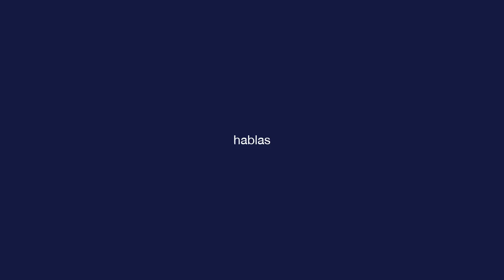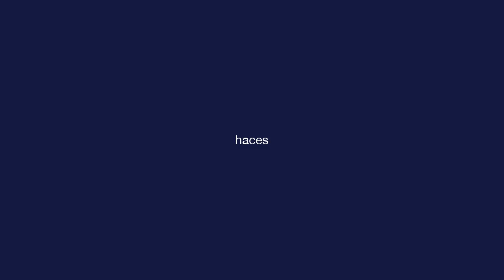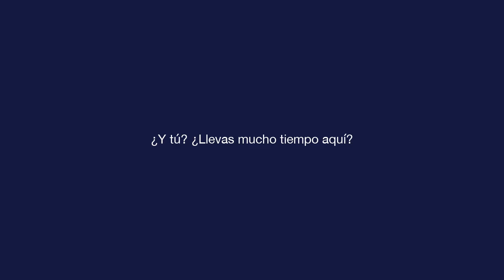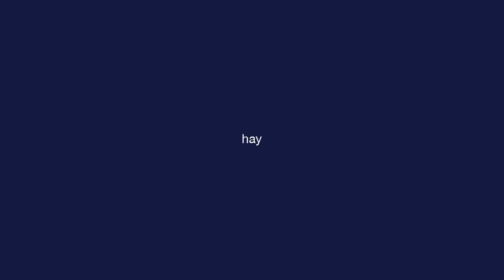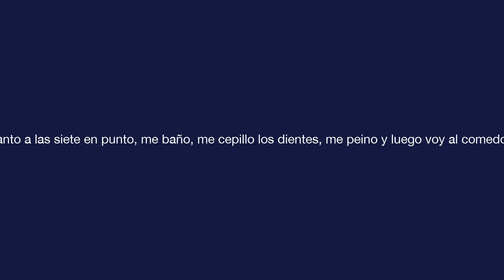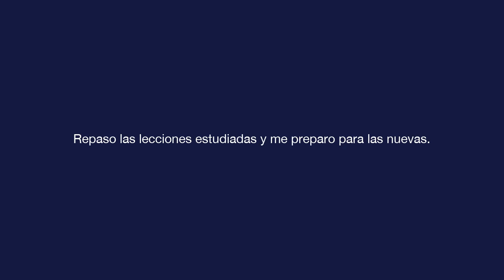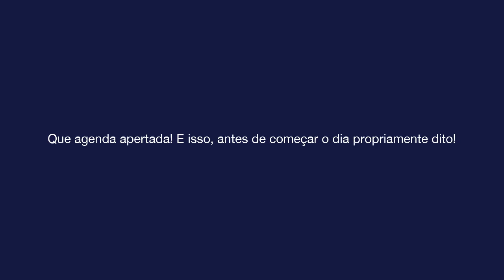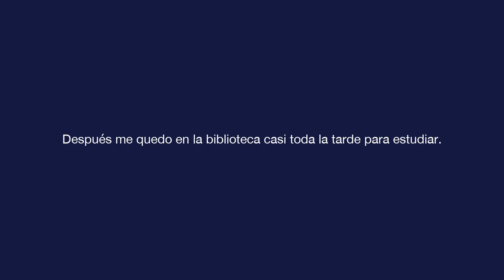Espanhol Básico - Lição 7 - ¿Por qué no me hablas más de tu vida?